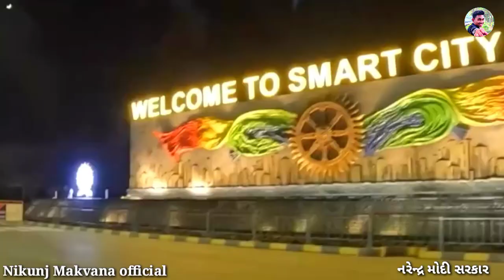નરેન્દ્ર મોદી સાહેબ નો ભવ્ય થી અતી ભવ્ય રોડ શો સુરત માં 2022#narendramodi